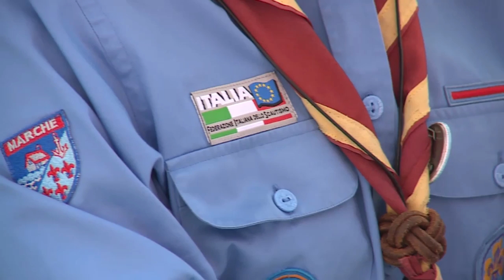Renzi ai funerali solenni per le vittime del sisma ad Arquata del Tronto (27/08/2016)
Ascoli Piceno, 27/08/2016 - Celebrati i funerali solenni delle vittime del terremoto del Comune di Arquata del Tronto.
Le esequie sono state celebrate dal Vescovo Monsignor Giovanni D'Ercole nella palestra adiacente all'ospedale "Mazzoni" alla presenza delle massime autorità dello Stato.